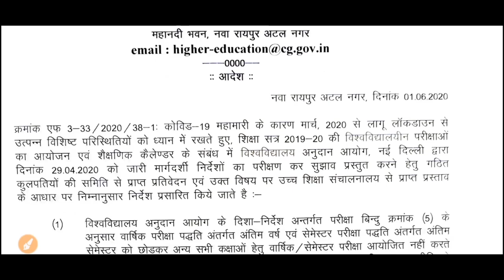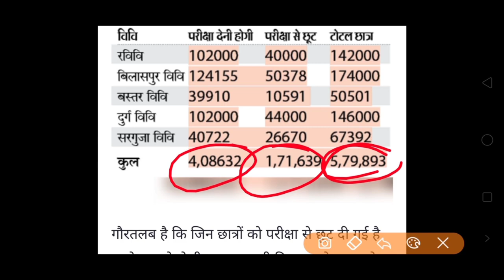Cg University Exam General Pramotion 💥 | Cg Collage Exam General Pramotion 💥 | छ.ग.में जनरल प्रमोशन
Cg University Exam Gemeral Pramotion 💥 | Cg Collage Exam General Pramotion 💥 | छ.ग.में जनरल प्रमोशन

Official notification ka PDF dawnload kare √

आपके सवाल-

cg me college ka general promotion hoga ki nhi
genral promotion privet students
cg college mein general promotion milega ya nahi